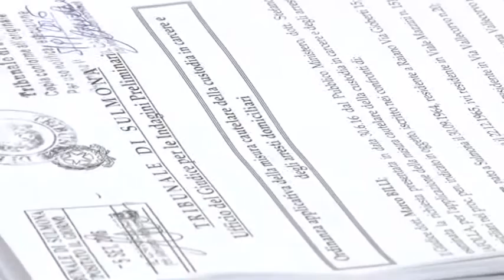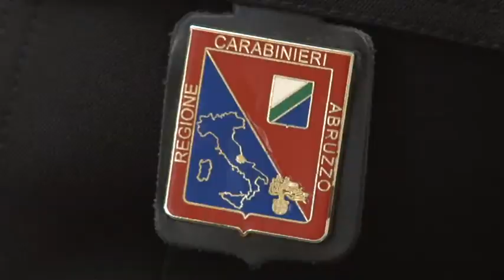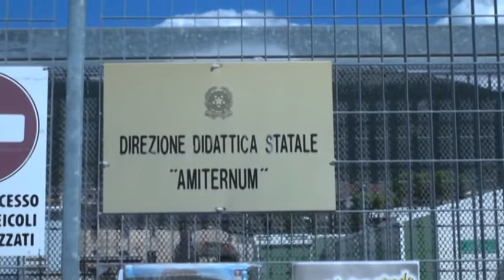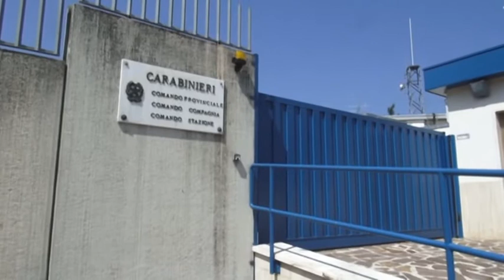TgSei L'Aquila Lunedi 12 settembre 2016